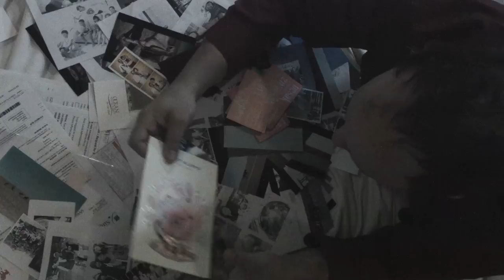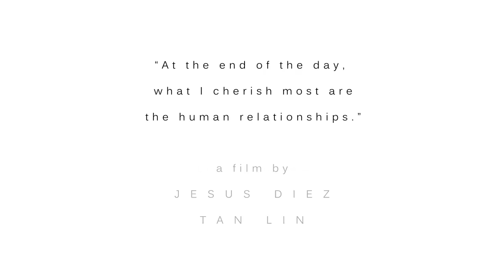The End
A man looks desperately for a precious memory to hold on to before the end.
Our entry for the Cathay Short Film Competition 2015, Singapore.
Filmed with Blackmagic in 1 day.
Writen, directed and acted by Jesus Diez Perez.
Cinematography by Lin Tan.